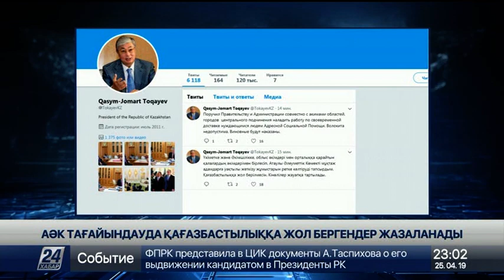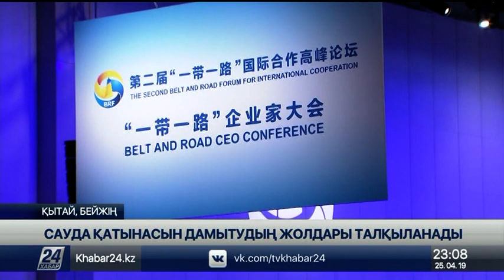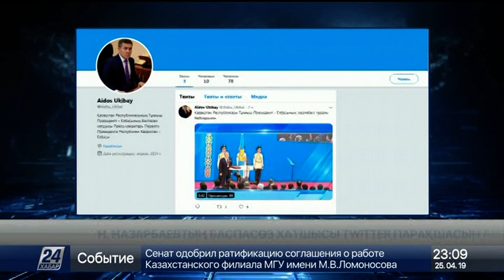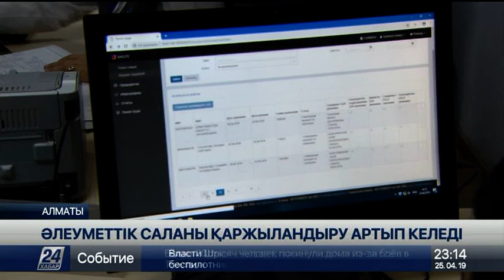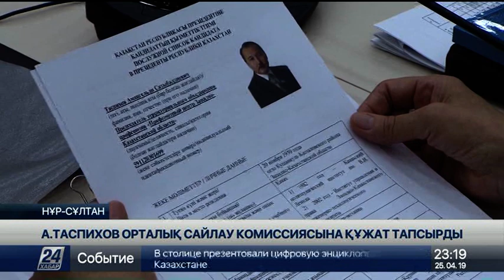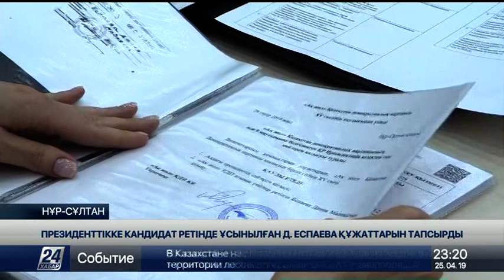25 cәуір 2019 жыл - 23.00 жаңалықтар топтамасы